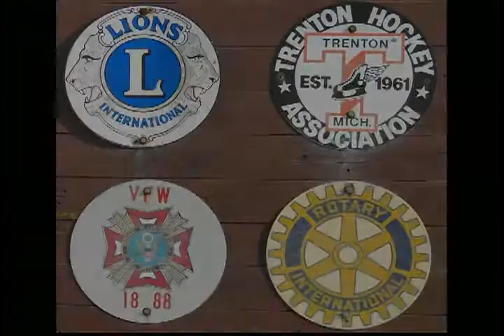Trenton City Council Meeting - 2012-9-4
City of Trenton, Michigan - City Council Meeting - 2012-9-4